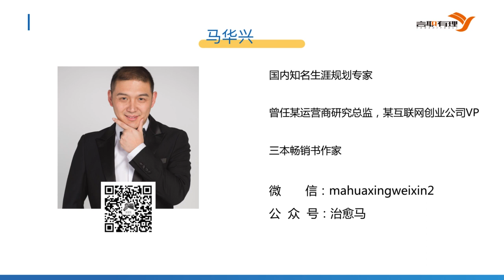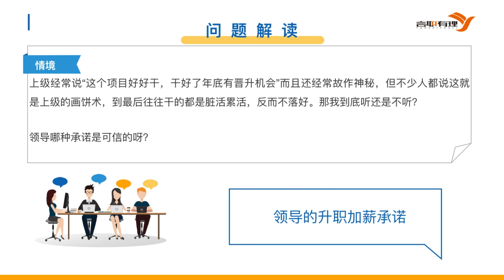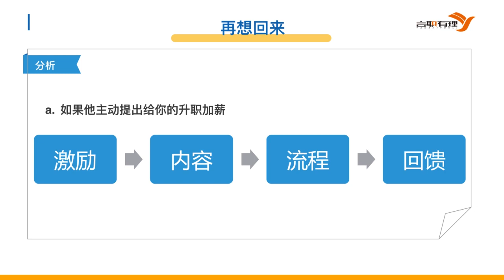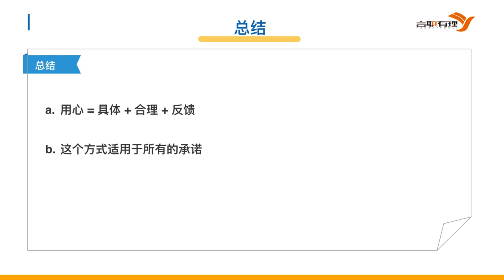39 如何判断上级提的升职加薪可不可信？职业规划